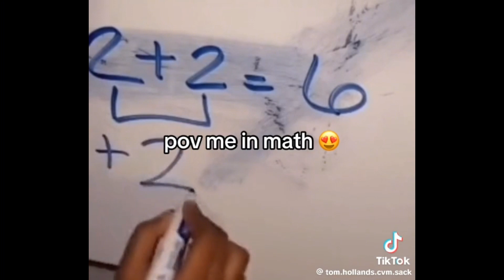3 minutes of relatable school tiktoks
not my tiktoks!!!